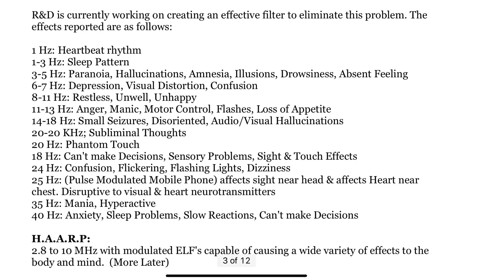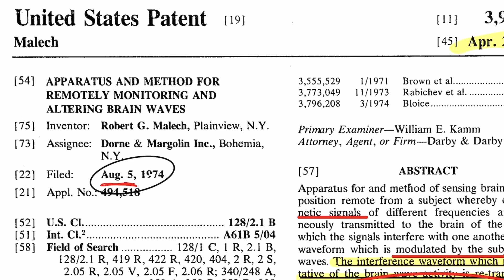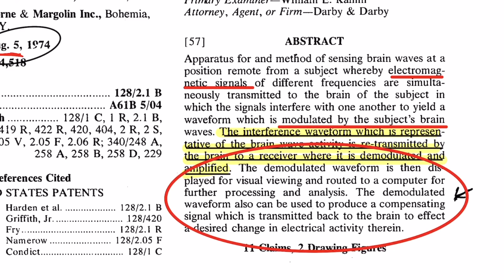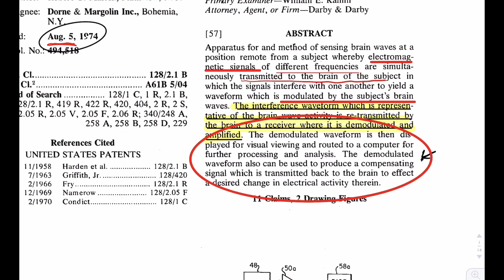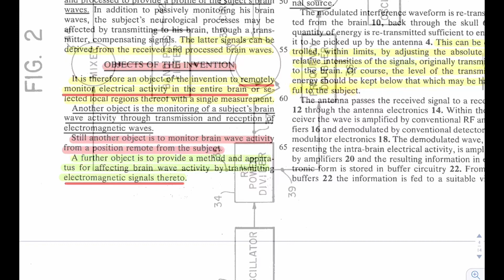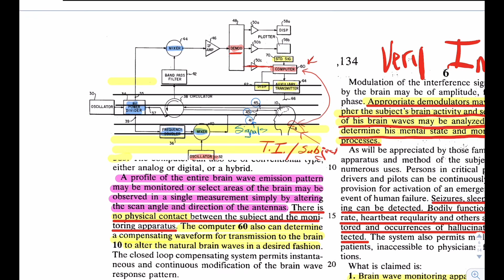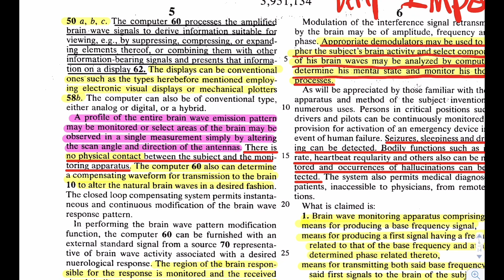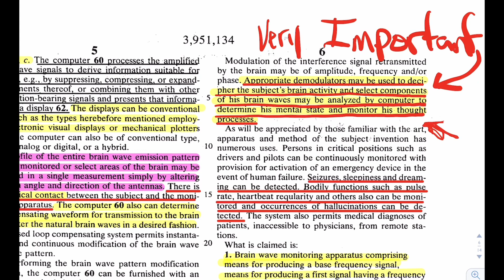Remote Neural Monitoring Patent US 3951134 - Targeted Individuals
This video is for Targeted Individuals and anyone else who wants to understand Remote Neural Monitoring. Many TI’s are on Remote Neural Monitoring and this video goes over details regarding the technology and the recorded patent.